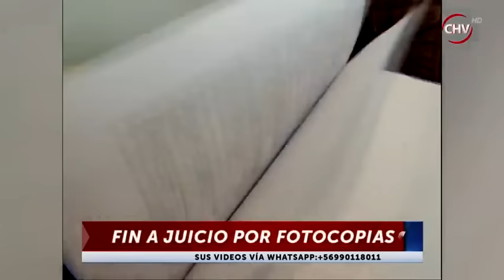Jóvenes enjuiciados por deber tres mil pesos fueron absueltos - CHV NOTICIAS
El hecho se produjo en septiembre de este año.